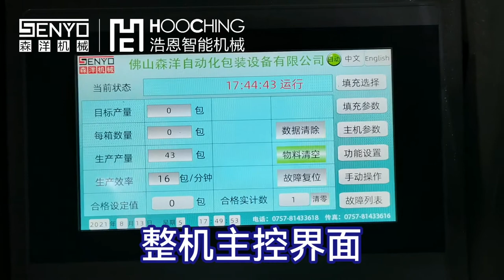Hardware product automatic counting type packaging machinery and equipment case